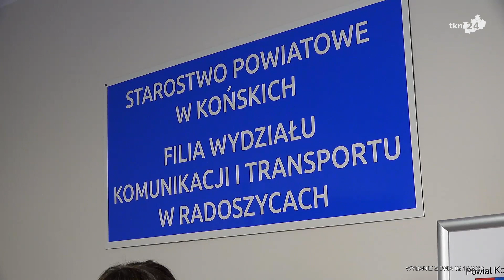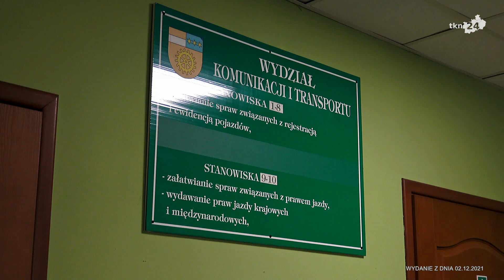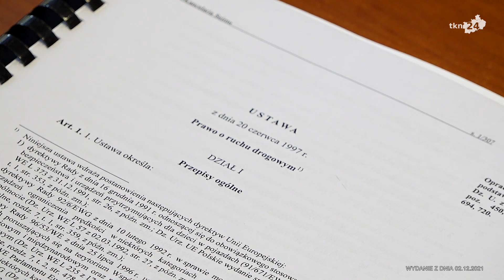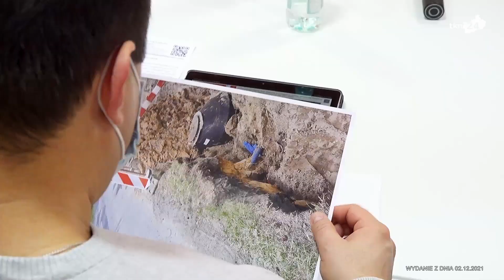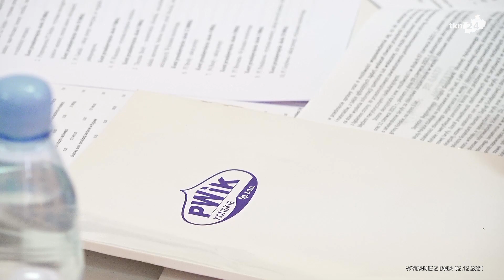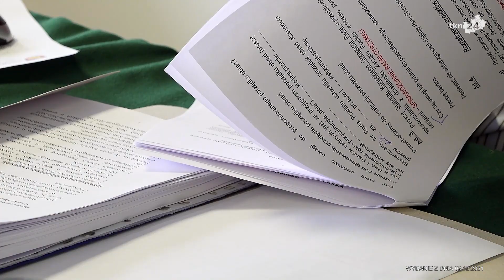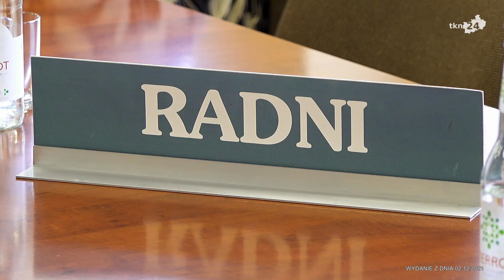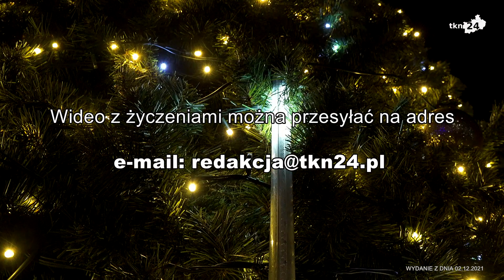Wydanie 14. Informacje TKN24 Końskie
„Najważniejsze Informacje TKN24” to magazyn, który w telewizji TKN24 Końskie w sieci kablowej KSM  pojawia się premierowo dwa razy w tygodniu (wtorki i czwartki o 17:50)